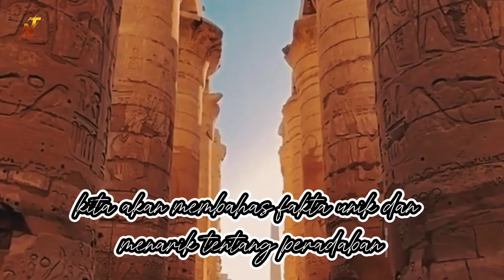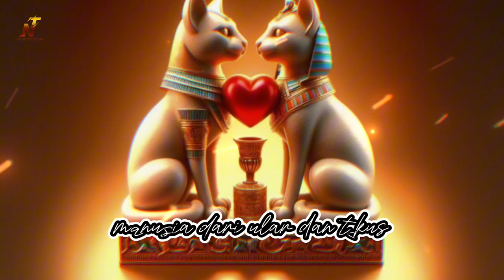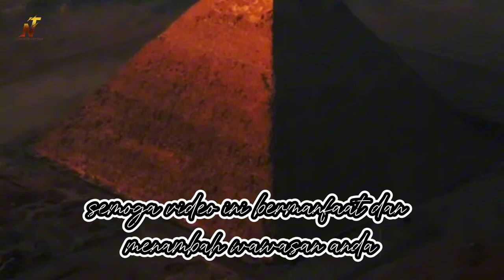FAKTA UNIK DAN MENARIK PERIHAL PERADABAN MESIR KUNO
Halo, selamat datang di channel saya. Di video kali ini, kita akan membahas fakta unik dan menarik tentang peradaban Mesir kuno, salah satu peradaban tertua dan terbesar dalam sejarah manusia. Apa saja fakta yang mungkin belum Anda ketahui tentang Mesir kuno? Mari kita simak bersama.

Fakta pertama, Salah satu firaun terbesar Mesir adalah seorang wanita yang menyamar sebagai pria. Namanya adalah Hatshepsut, yang memerintah selama lebih dari 20 tahun pada Dinasti ke-18. Dia berpakaian seperti pria dan meminta untuk digambarkan sebagai pria dalam hieroglif dan patung yang merepresentasikan dirinya. Dia juga berhasil membawa Mesir ke dalam periode kemakmuran dan perdamaian.

Fakta kedua, Firaun Akhenaten adalah seorang interseks, yang memiliki karakteristik fisik perempuan dan laki-laki. Dia juga mencoba mengubah sistem agama Mesir dari politeisme menjadi monoteisme, dengan menyembah Dewa Aten, dewa matahari. Dia adalah ayah dari Tutankhamun, firaun muda yang terkenal karena makamnya yang megah.

Fakta ketiga, Mesir kuno memiliki sistem penulisan yang sangat kompleks dan indah, yang disebut hieroglif. Hieroglif adalah simbol-simbol yang merepresentasikan suara, kata, atau konsep. Ada sekitar 700 hieroglif yang berbeda, dan penulisnya harus menguasai semuanya. Hieroglif dapat ditulis dari kiri ke kanan, dari kanan ke kiri, atau dari atas ke bawah, tergantung pada arah gambar-gambar yang ada.

Fakta keempat,  Mesir kuno juga dikenal karena kecintaannya terhadap kucing. Kucing dianggap sebagai hewan suci yang melindungi manusia dari ular dan tikus. Kucing juga dikaitkan dengan dewi Bastet, dewi kesuburan, kebahagiaan, dan perlindungan. Orang Mesir kuno bahkan memumikan kucing mereka sebagai tanda penghormatan dan memberikan persembahan kepada dewi Bastet.

Fakta kelima, Mesir kuno memiliki obat-obatan yang cukup aneh dan tak lazim. Misalnya, mereka menggunakan kotoran buaya untuk mengobati kesurupan, karena mereka percaya bahwa setan tidak suka dengan bau yang mengerikan. Mereka juga menggunakan selada sebagai afrodisiak dan kontrasepsi, karena mereka menganggap selada sebagai simbol Dewa Min, dewa kesuburan dan panen.

Fakta keenam, Mesir kuno memiliki piramida yang menakjubkan, yang merupakan salah satu dari Tujuh Keajaiban Dunia Kuno. Piramida Giza adalah piramida terbesar di Mesir, yang dibangun untuk mengubur Firaun Khufu, Khafre, dan Menkaure. Piramida Giza memiliki tinggi sekitar 146 meter, dan terdiri dari sekitar 2,3 juta batu bata yang masing-masing beratnya sekitar 2,5 ton. Piramida Giza juga sejajar dengan bintang-bintang di rasi Orion, yang dianggap sebagai tempat asal para firaun.

Fakta ketujuh, Mesir kuno memiliki sungai Nil, yang merupakan sungai terpanjang di dunia. Sungai Nil adalah sumber kehidupan bagi orang Mesir kuno, karena menyediakan air, tanah subur, makanan, dan transportasi. Sungai Nil juga memiliki siklus banjir tahunan, yang disebut inundasi, yang membawa lumpur kaya nutrisi ke dataran rendah. Orang Mesir kuno mengembangkan sistem irigasi dan pertanian yang canggih berkat sungai Nil.

Itulah beberapa fakta unik dan menarik tentang peradaban Mesir kuno. Semoga video ini bermanfaat dan menambah wawasan Anda. Sampai jumpa di video berikutnya. Terima kasih.